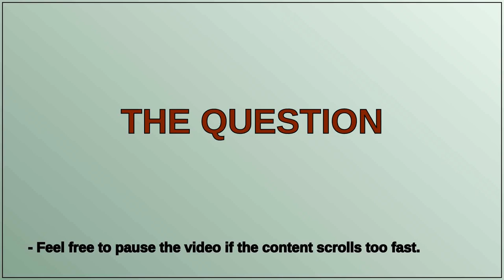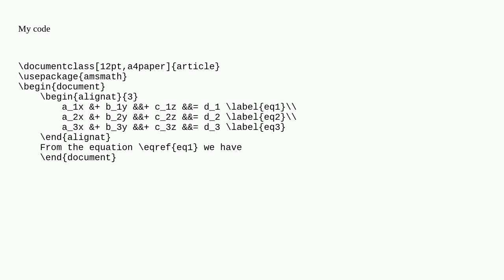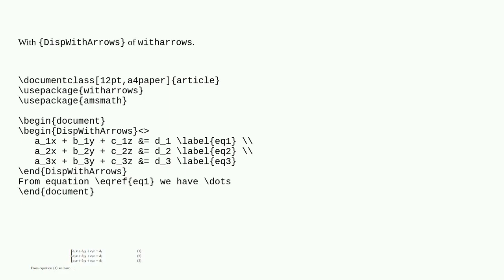Tex: How to add a left-hand brace to this system of equations?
How to add a left-hand brace to this system of equations?

A special thanks goes out to the community

  braces alignat equations